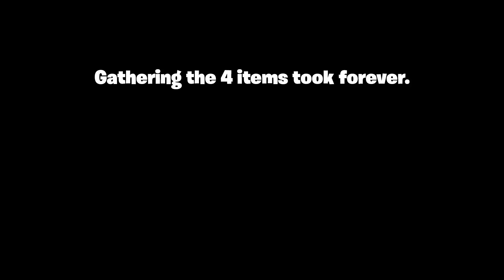Troll Default *ESCAPE* Room w/ my GIRLFRIEND (Fortnite Creative)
Welcome to the Default Escape, Troll Edition! My girlfriend and I prove just how default we really are in this Fortnite Creative Map.

USE CODE: Boomer in the Fortnite Item Shop.